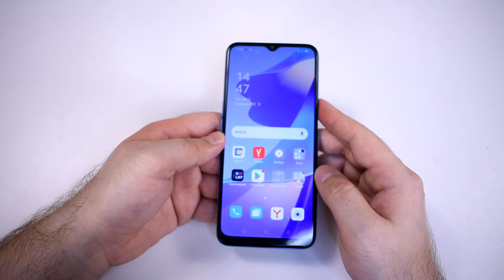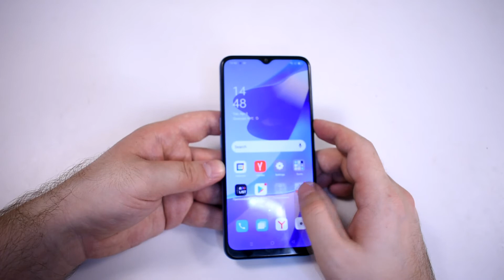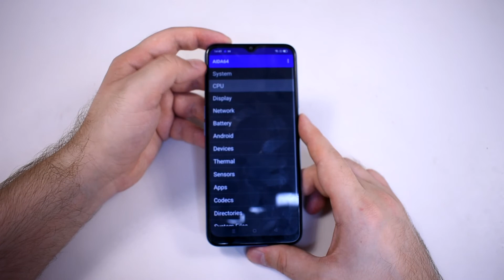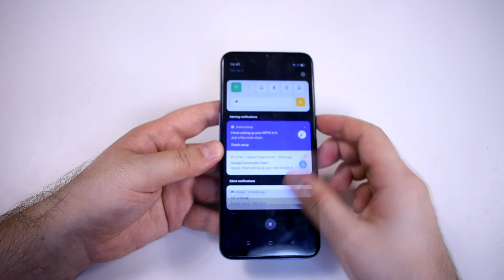OPPO A16 распаковка и первое впечатление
В этом видео посмотрим поближе на бюджетную модель от компании OPPO, модель A16
Яндекс Дзен:

*Meta признана в России экстремистской организацией, ее деятельность на территории страны запрещена. Instagram и Facebook запрещены на территории России.